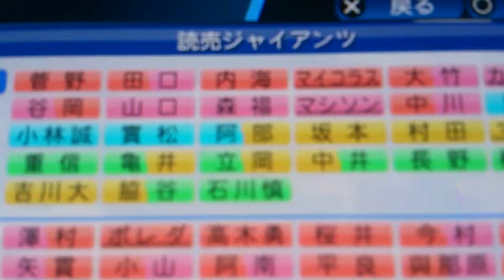「読売巨人軍」2017ペナントレース開幕１軍登録メンバー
あともう一枠岡本和真選手が登録メンバーです。